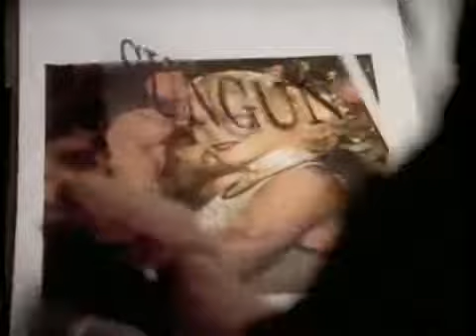Don't Speak - No Hables - No Doubt - Néstor N.